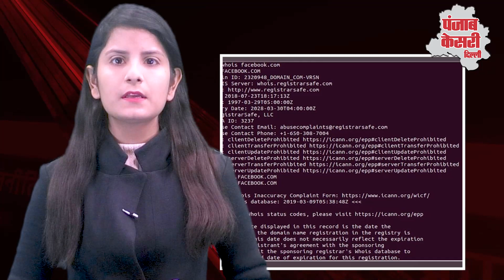दिल्ली AIIMS के सर्वर पर हुआ साइबर अटैक , जाँच में हुए खुलासों ने किया हैरान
On November 23, there was a cyber attack on the server of Delhi AIIMS, this case is suspected to be executed from a place in China and Hong Kong.